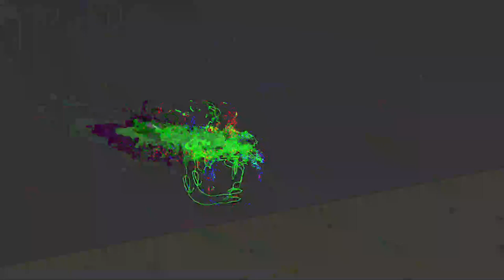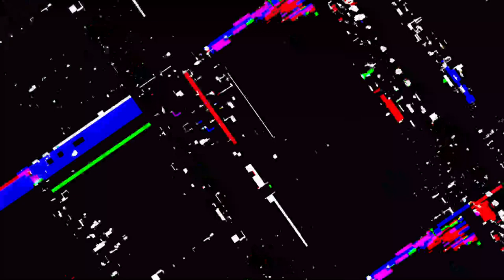[EPILEPSY WARNING] Movie 23 05 19 10h33m34s